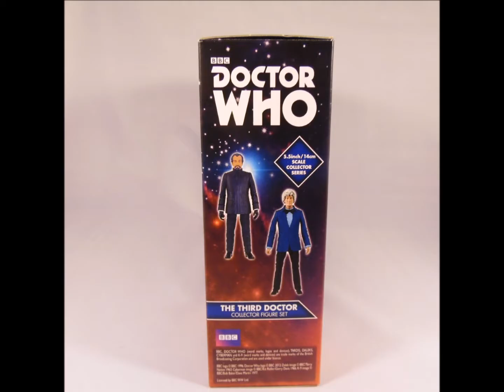The Third Doctor Collectors Set, BM Exclusive, Showcase Sideshow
The B&M UK Exclusive Third Doctor 3-pack. Doctor Who 5 inch scale, by Character Options. Slideshow Showcase